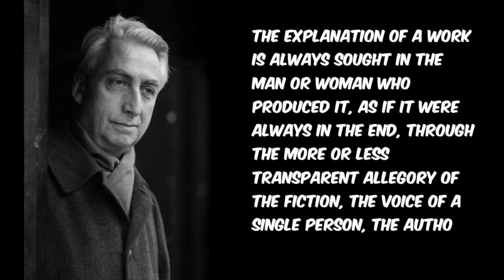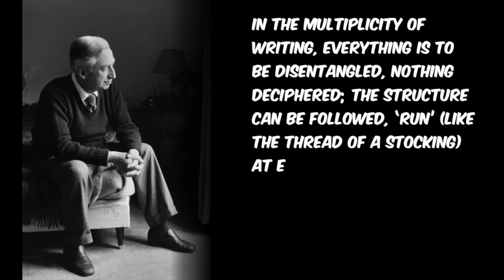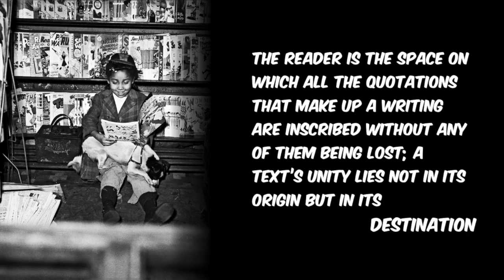COMICS CRASH COURSE - EPISODE #23: "The Death of the Author?"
Who gets to determine what a comic means?